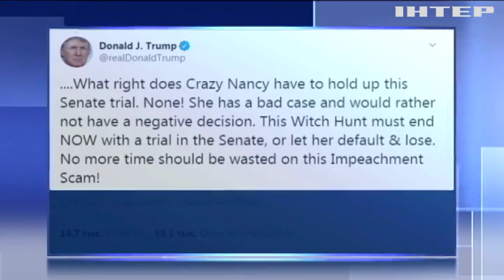Нескінченний імпічмент: демократи висунуть Дональду Трампу нові обвинувачення